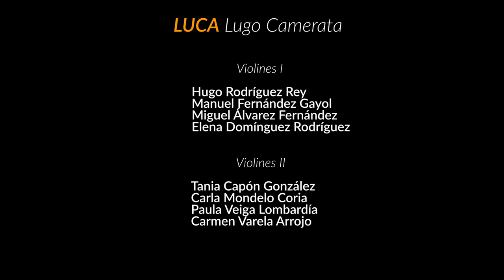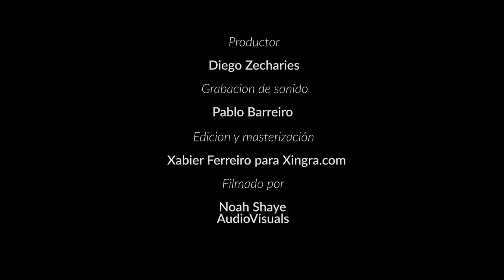Astor Piazzolla Kicho for Double Bass & Strings. Diego Zecharies Soloist & Conductor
Encore from the live concert with the LUCA Lugo Camerata.
Arrangement: C. Weiske.